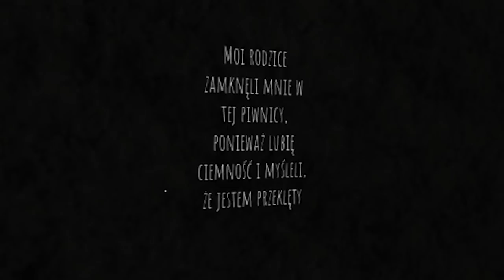POZOSTAŃ W ŚWIETLE, ŻEBY PRZEŻYĆ…